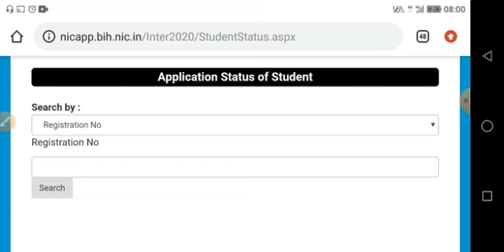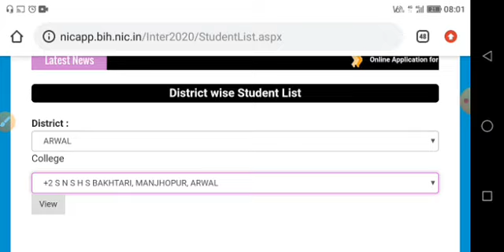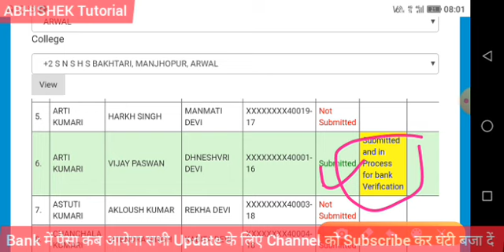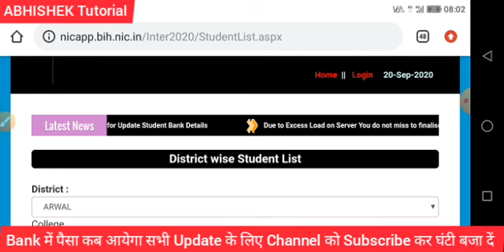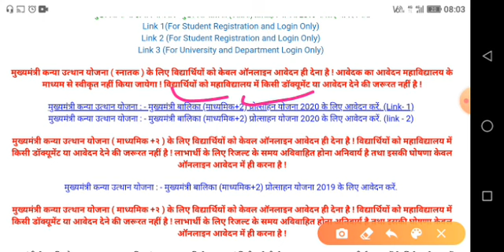Bihar E Kalyan Scholarship 2020 | Bihar Board 12th Pass 1st Division Scholarship 2020 | Kanya Uthhan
More Features :

1) Saari important books milengi solved video solutions ke saath

2) Previous year papers, Important PDFs, Question Bank

3) Crash Course, Mock Tests, Quiz

4) India's biggest student's community

& much more

3 Crore se zyada bachho ka bharosa!!